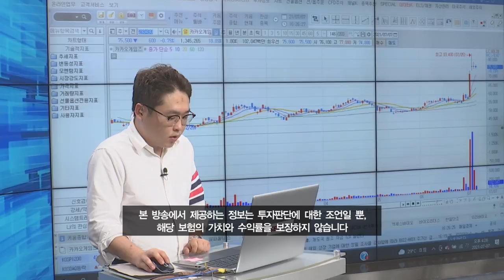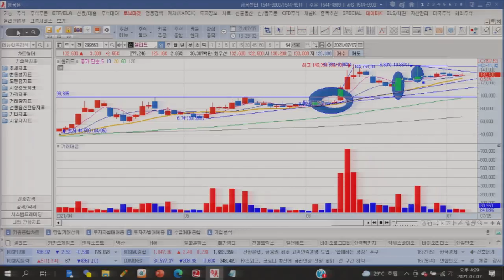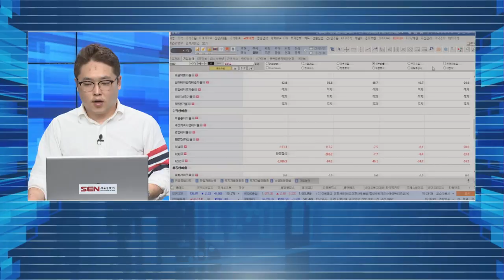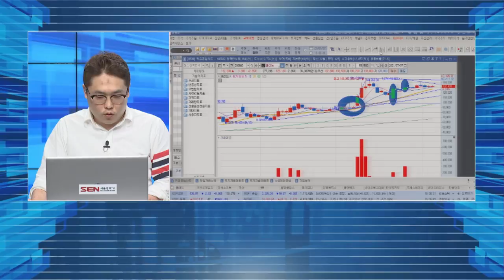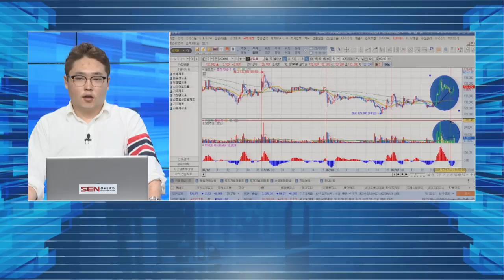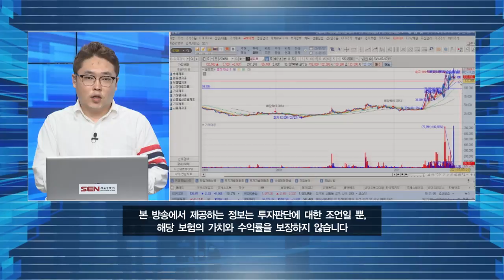셀리드, 카카오게임즈, 메가엠디 등등 이번 주 함지안의 수익을 말하다!_가편집본 │ 매매전략 (차트분석, 셀리드, 카카오게임즈, 메가엠디)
거친 야수의 심장을 가진 사나이 함지안 전문위원
그가 이번 주에 준비한 내용은 과연 무엇일까

매주 토요일 오후 2시 수익을 말하다 본방송 채널 고정!  그 때 다 공개하겠습니다!